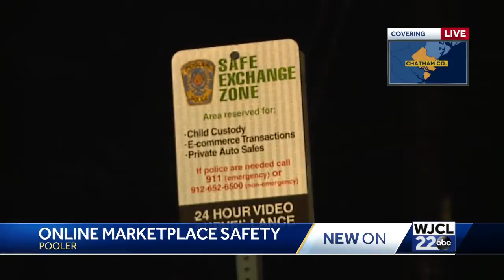Pooler Police Department warns community of scams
The Pooler Police Department has set up safe exchange zones in its public parking lot as a safe place for buyers and sellers to meet for online marketplace purchases.